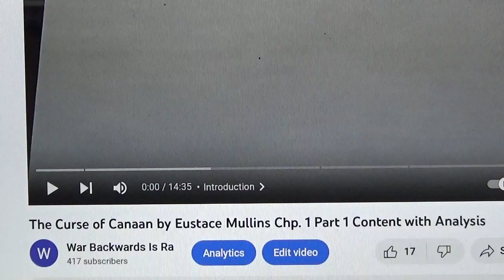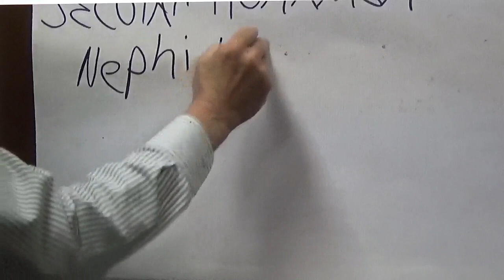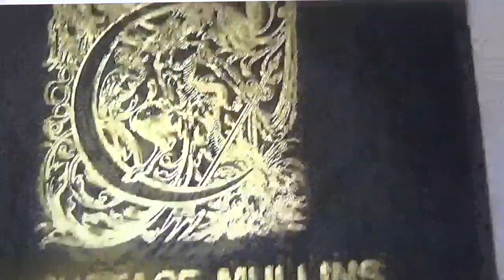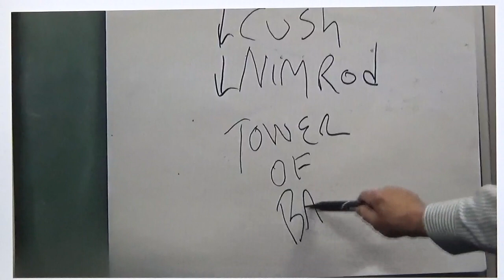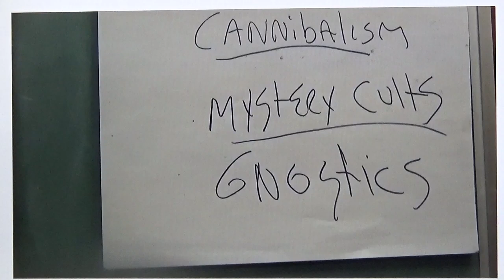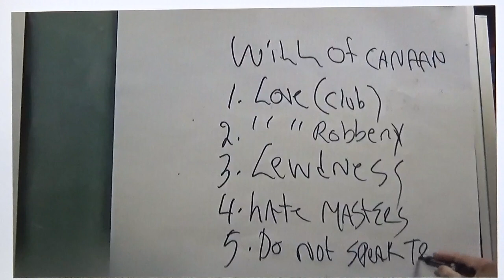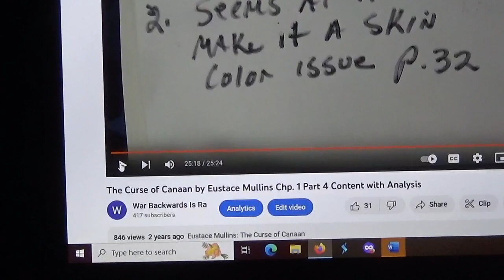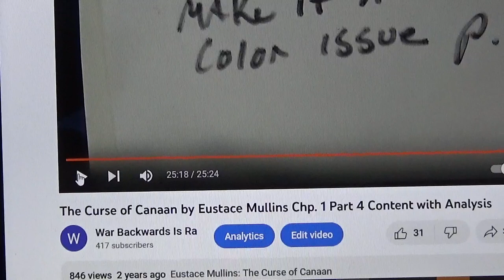The Curse of Canaan by Eustace Mullins, Chapter One Analysis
The Curse of Canaan Chapter One.